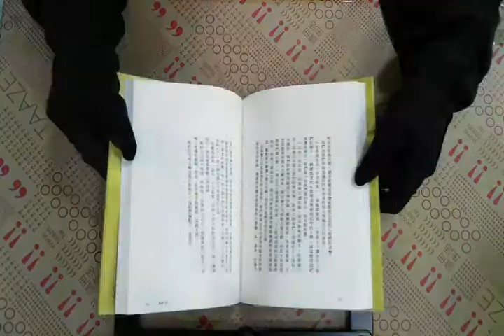TAAZE｜我這一代人 二手書書況 9789868563285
TAAZE｜讀冊生活網路書店「我這一代人」，找二手書請至